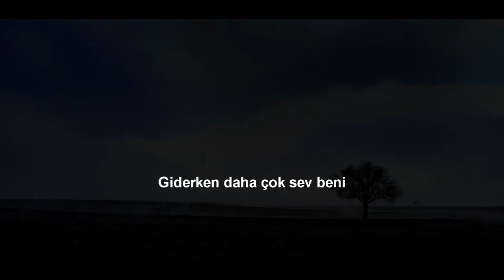GİDERKEN // Erhan Doğan 2016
Öykü, Müzik ve düzenleme Erhan Doğan
Düşgezginleri Ses ve Görüntü Stüdyoları
Düşgezginleri(R)
Fotoğraflar: Erhan Doğan, Öyküm Doğan, Atanur Atasoy